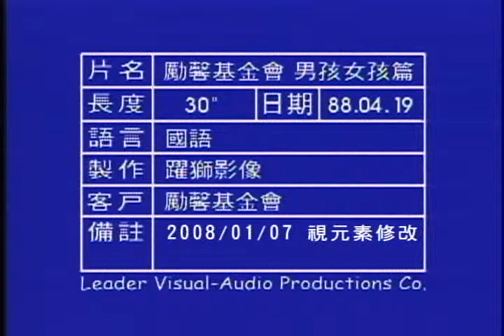男孩女孩篇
勵馨基金會歷年廣告,2008_01_男孩女孩篇30秒